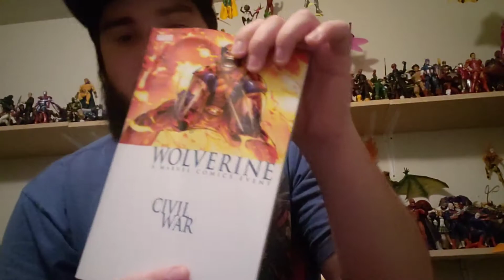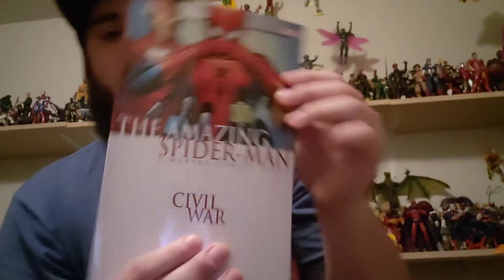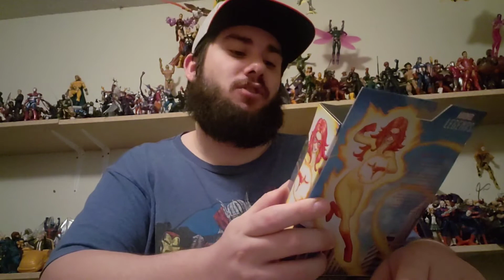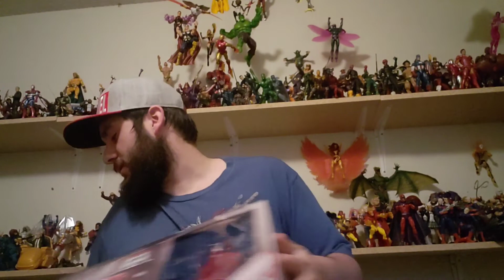Figure Unboxing. Marvel Legends. March 2021.